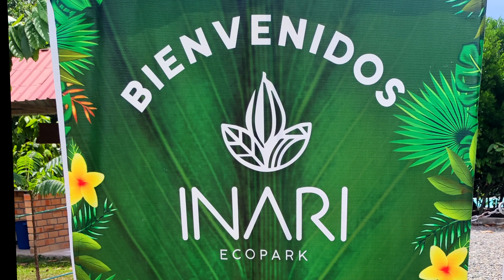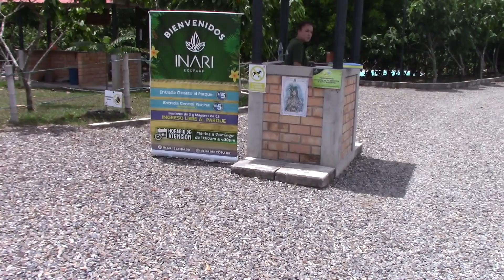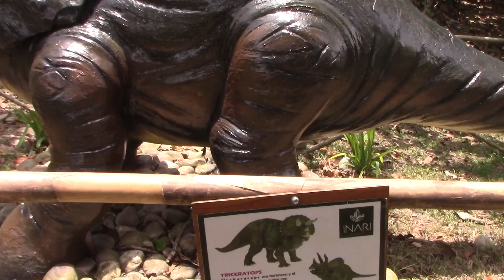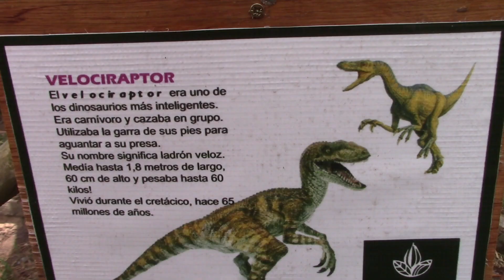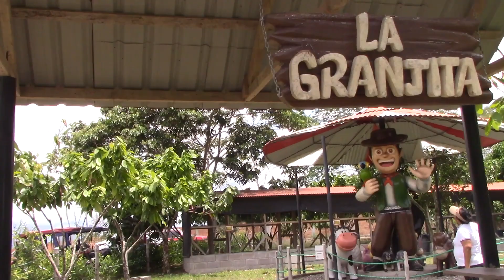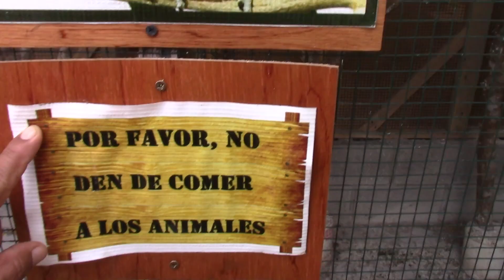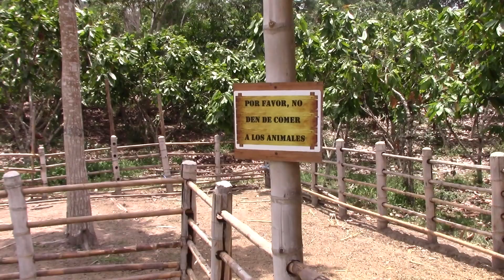YANTALÓ - INARI - HERMOSO LUGAR TURISTICO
PERIODISMO  OPTIMISTA Y REAL CEL. 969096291